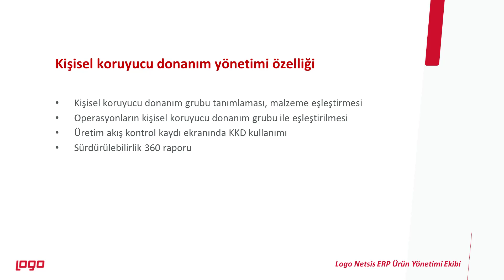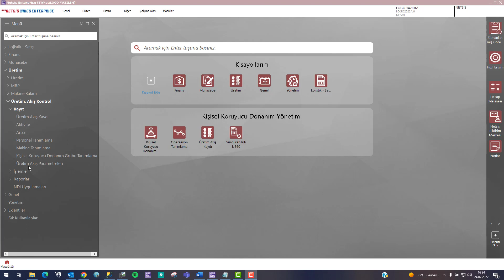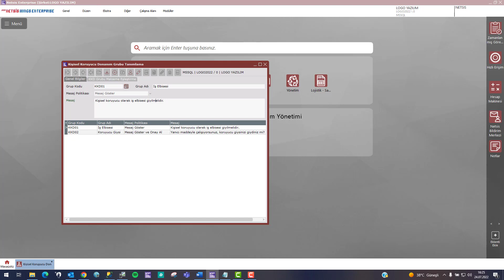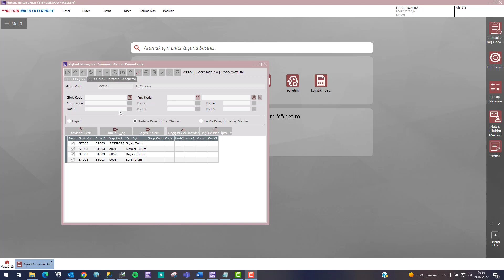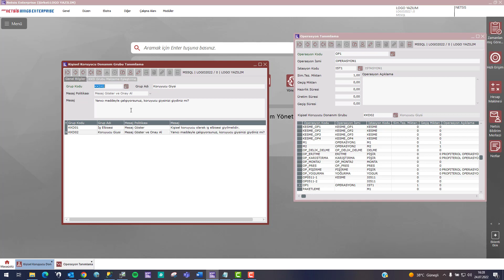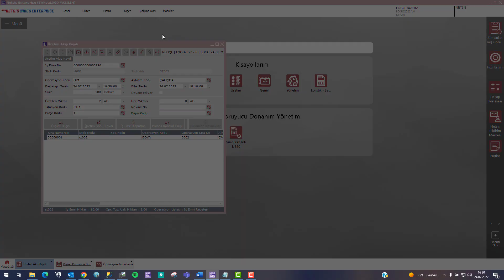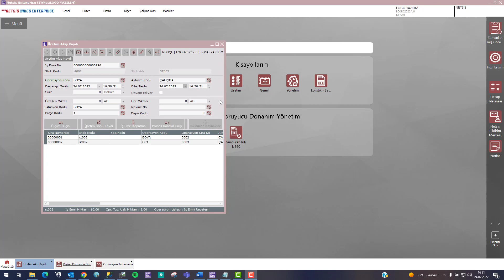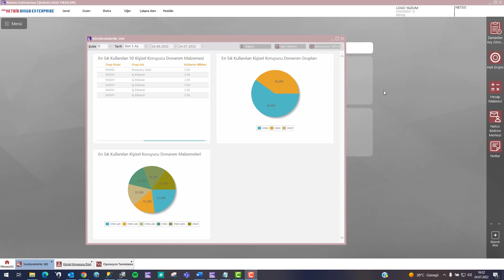Logo Netsis Kişisel Koruyucu Donanım Yönetimi